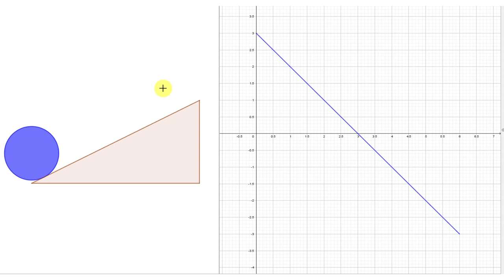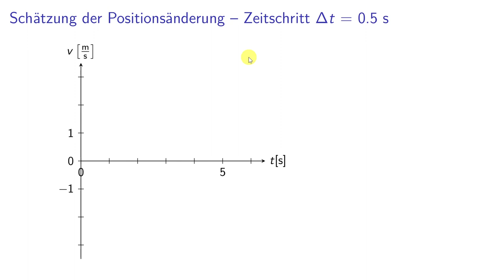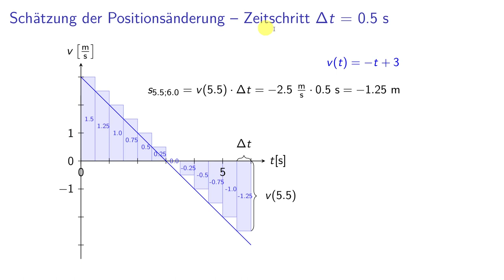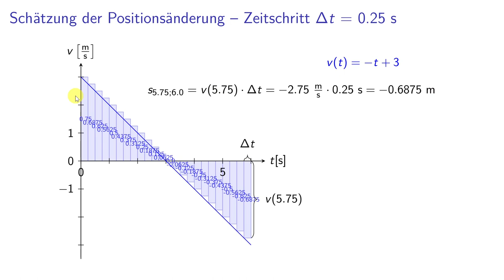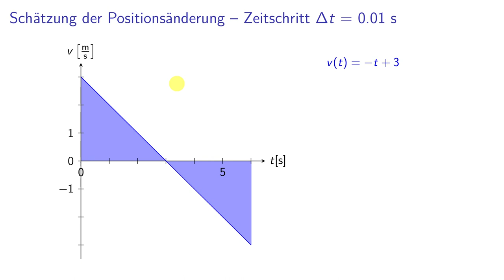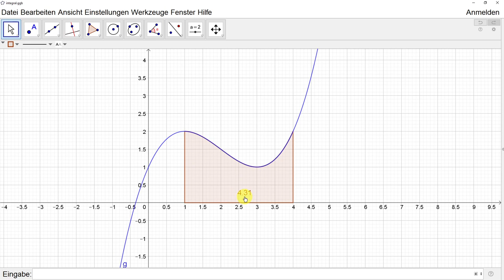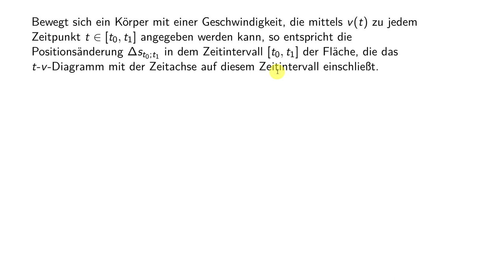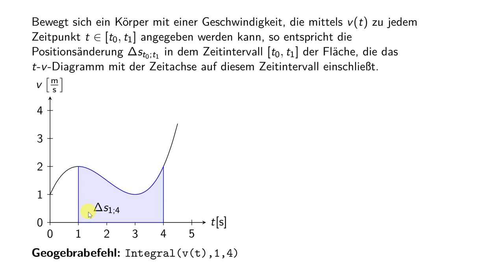Kinematik 05 - Zeit-Weg-Gesetz aus dem Zeit-Geschwindigkeit-Gesetz herleiten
0:00 Beispielsituation
1:26 Abschätzung für Zeitschritt = 1s
8:29 Abschätzung für Zeitschritt = 0.5s und 0.25s
13:03 Zurückgelegte Strecke als ein Flächeninhalt
16:51 Flächeninhalt unterhalb eines Graphen in Geogebra
18:42 Verallgemeinerung